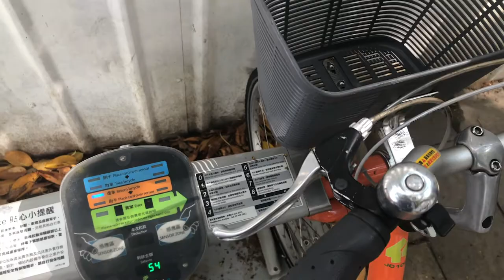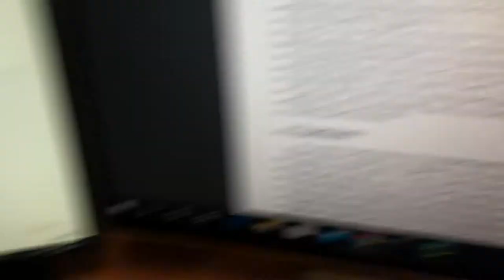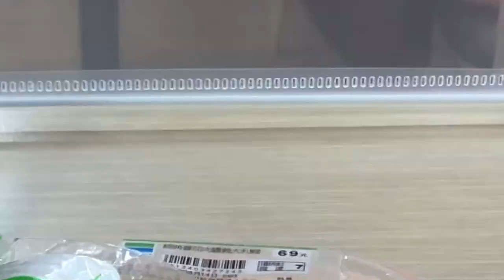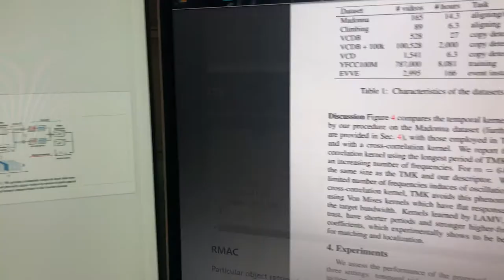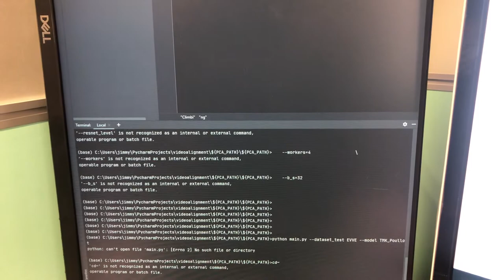A Day In the Life of a CS Research Intern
Welcome to a realistic day in the life video of a cs research intern at one of the best universities (Tsinghua University) in Taiwan. I am a 2nd-year computer science student at UC Berkeley, and due to COVID-19, I had this unique experience flying back to Taiwan during summer and work as a research intern at Tsinghua university.

I want to film this unique experience since most videos you will find on youtube is about a day in the life of a software engineer intern. Plus most cs people often overlook working as a cs research intern. I hope this video can give all of you guys some new insights working as a summer research intern.

If you guys have any question feel free to DM me through Instagram!! I actually respond!!